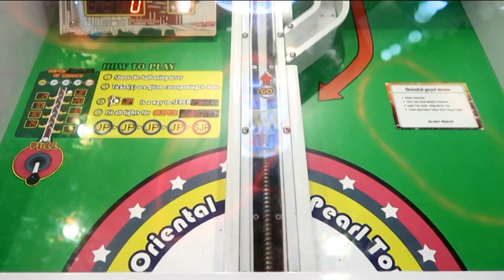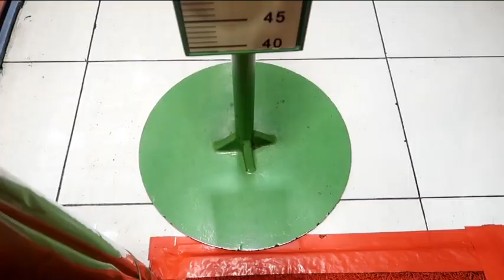BABY YUSUF HABIBIE & IBRAHIM BARENGAN MAIN KE MALL?? GIMANA AKSI MEREKA?!😱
Assalamu'alaikum!

 📷 CAMERA CANON!, 📔2 BUKU HIJAB I'M IN LOVE! Plus 📀🎶2 CD ALBUM HIJAB I'M IN LOVE!, dan 2 BOTOL EC LEMON🍋✨!"
SYARATNYAA:

1.  Follow Instagram : @dr.shindyputri_

3. Like semua Video di Channel ini!

4. Screenshot semua Video yang ada di Channel Ini, share di semua media sosial yang kamu punyaa, terutama posting di Instagram, bikin Caption "Sekreatif dan Semenarik!" mungkin yaa dengan Hashtag GAdrShindyPutri dan tag ke ig @dr.shindyputri_ ! Dan ajak (Tag) Minimal 3 orang temanmu untuk ikutan Giveaway ini! Kita akan menilai KeAktifan dan Kreativitas kamu!

5. Akun Tidak Boleh di Privat

6. Keputusan Juri mutlak tidak dapat diganggu gugat
Semangatt💪! Good Luck!